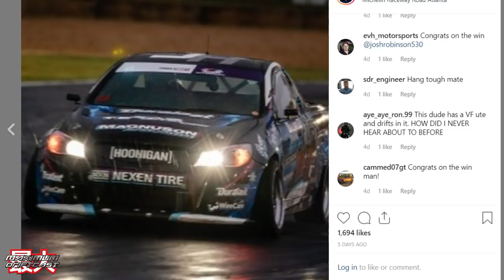Texas Holden with Josh Robinson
Episode 144: MAXIMUM Driftcast: Texas Holden with Josh Robinson

Today we have the winner of Formula Drift Atlanta Pro 2, Josh Robinson who tells us what is like to live in Texas and drive a pickup at Formula D.